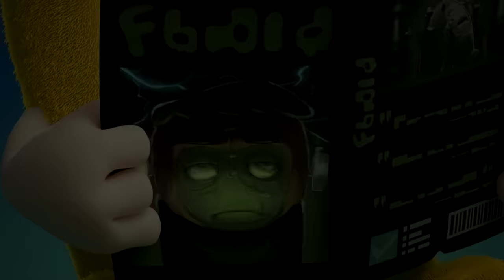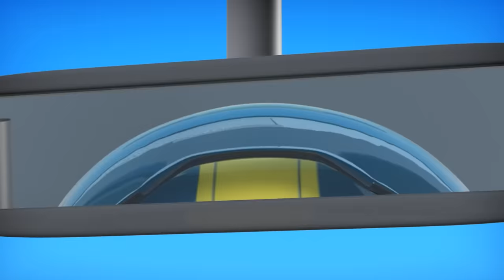Baby Oddbods Balloon FUN! 🎈 | BEST Oddbods Full Episodes | 2023 Funny Cartoons for Kids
Up, up and away as Pogo meets his match with a picky customer and a few balloon animals.